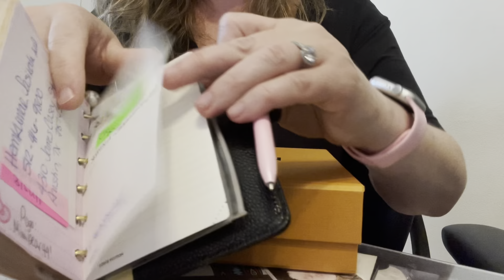Chanel Agenda Rings Replacement